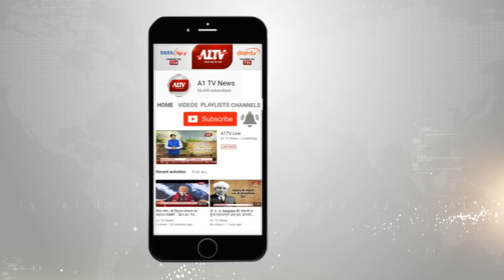रायसिंहनगर : NCA ग्रुप के सदस्यों पर जानलेवा हमले का मामला | A1TV News